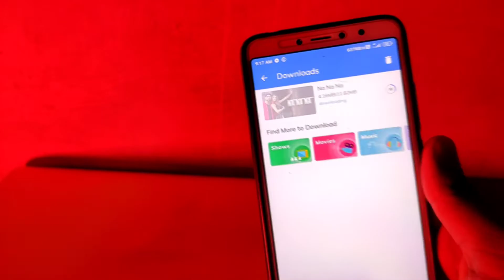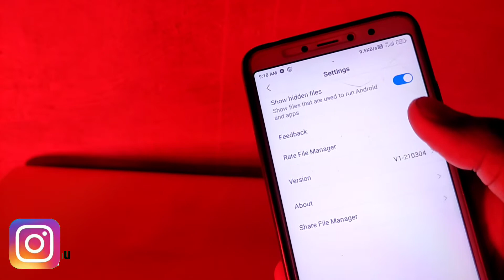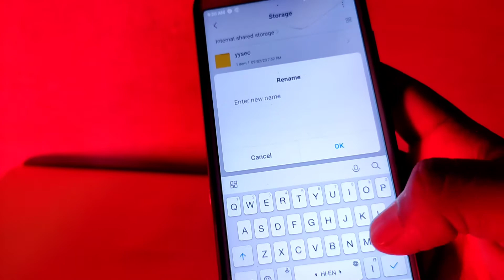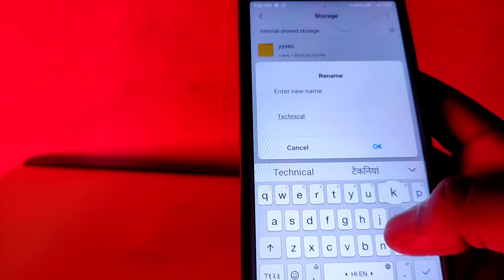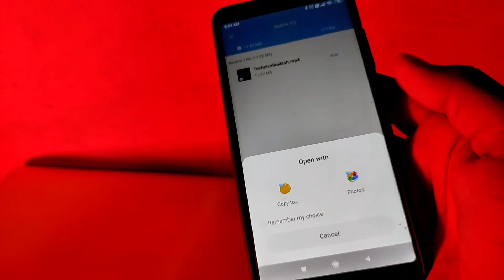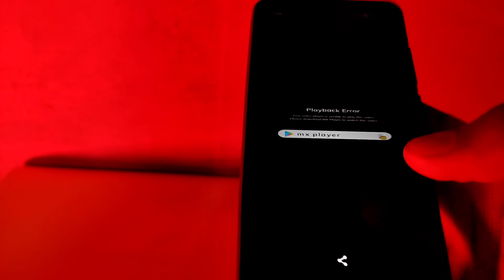Mx player Ke Downloaded Videos Share Kaise Karein || How to Share Mx Player's Downloaded Videos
Topic coverd:-
how to play youtube videos in mx
player
how to share mx player download video
mx player dawnload video share kaise kare,
mx player se download video share kaise kare,
mx player video save in gallery,
Mx player movie share kaise karein

थोड़ा सा प्यार यहा दिखाइये

Equipment used :
Camera Used :REDMI NOTE 5 PRO
lens used  : Nahi Hai
Mic Used : Nahi hai
Laptop Used : nahi hai
Screen Recorder: System recorder

Products That I Used To Make Video 👇
Camera :- Poco X3
Mobile Tripod
Mobile Holder For Tripod
RGB Light